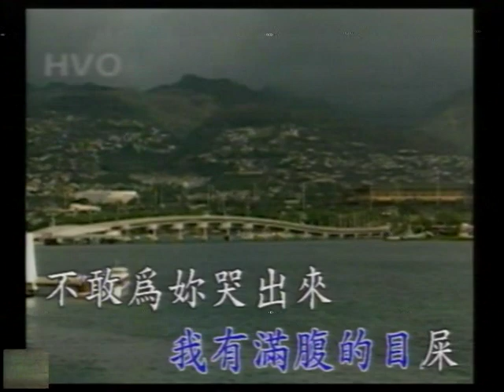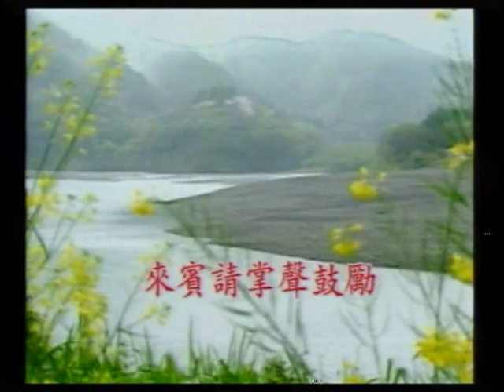阿宏-誰人會了解.VOB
貝斯特之友唱-誰人會了解